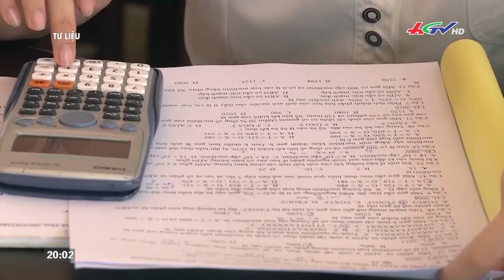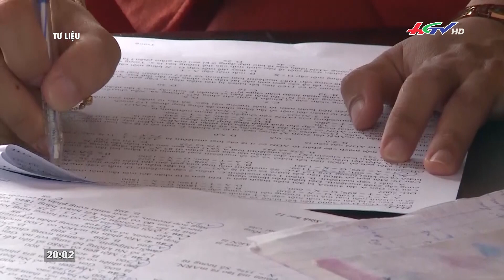Kỳ thi tuyển sinh lớp 10 THPT với nhiều điểm mới | TRUYỀN HÌNH HẬU GIANG